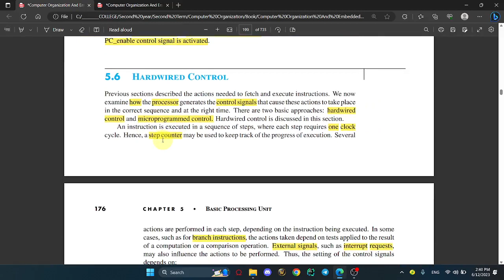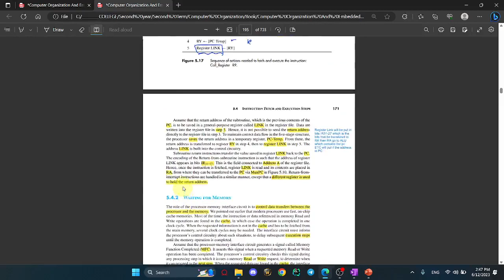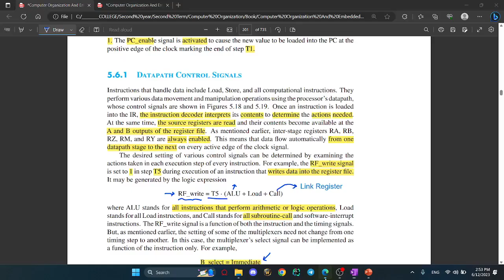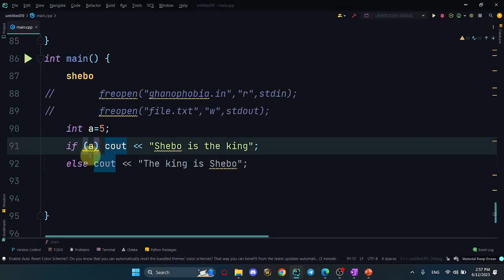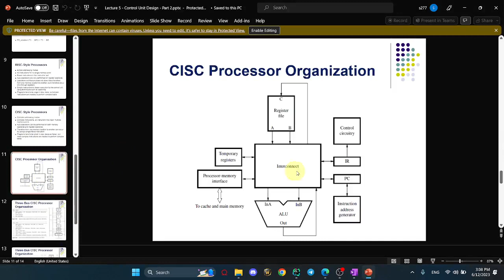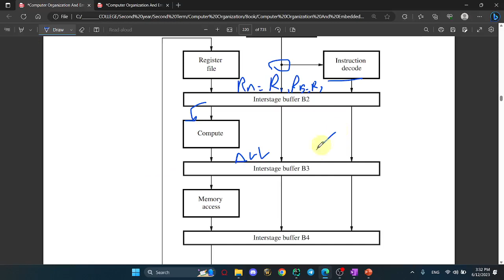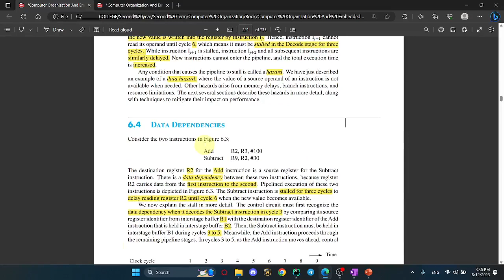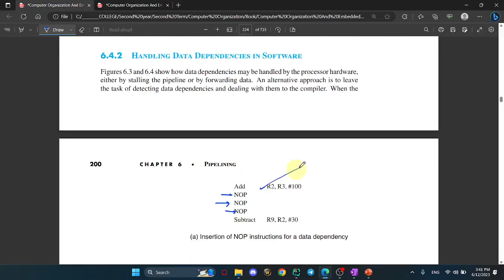Chapter 5 and pipline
00:00 Remaning of Chapter 5
20:18 Pipeline